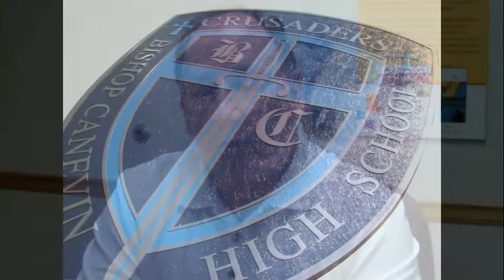Ron Cichowicz (TESTIMONIAL III) - Strategic Marketing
Ron Cichowicz, former Executive Director of Development for Bishop Canevin High School, discusses Strategic Marketing and how working with Allegra Pittsburgh benefited them.